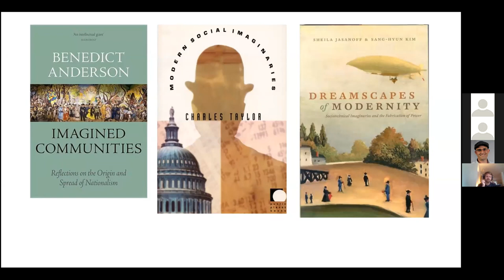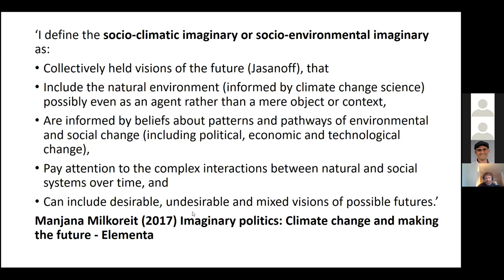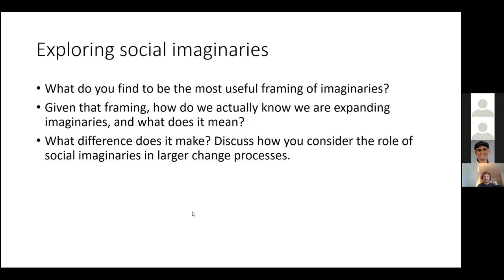Conference Panel Discussion I - On Social Imaginaries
This panel discussion was moderated by Joost Vervoort and featured three panelists, Lisette van Beek, Martin Calisto and Abe Hendriks. The discussion centered around the following three questions:
- What do you find to be the most useful framing of imaginaries?
- Given that framing, how do we actually know we are expanding imaginaries, and what does it mean?